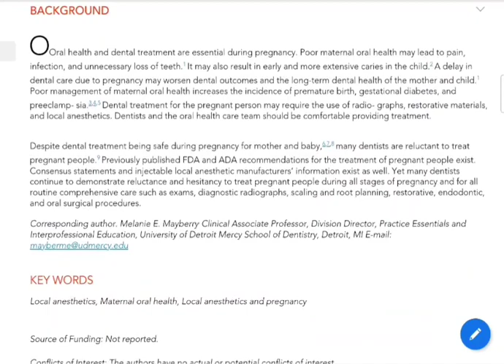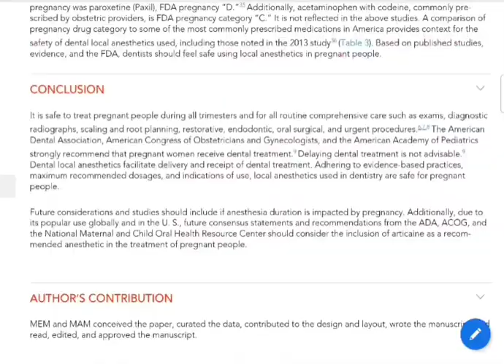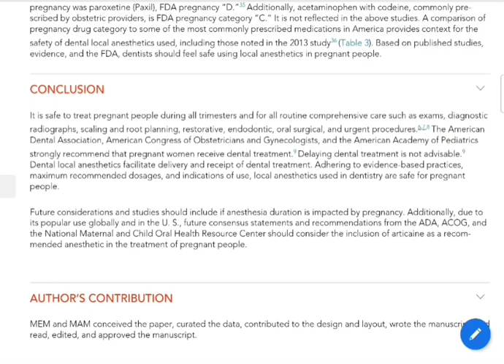Maria et al. 2023